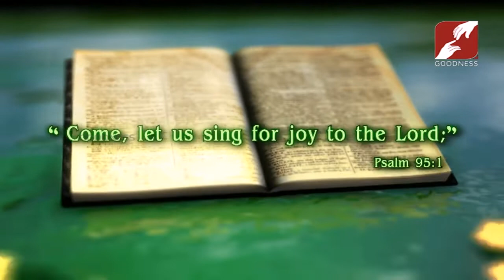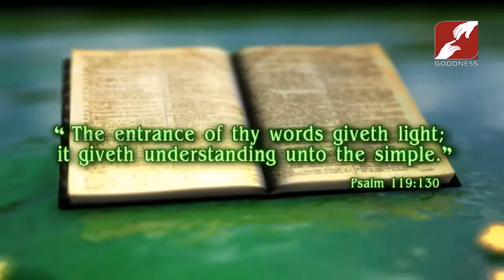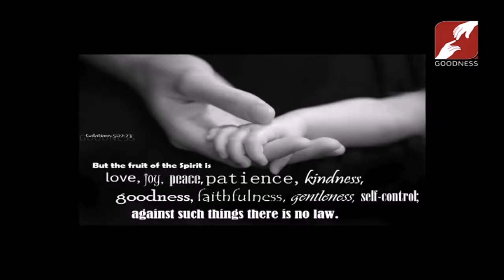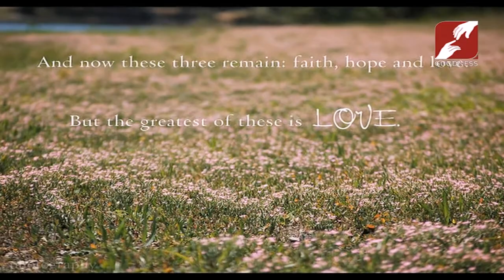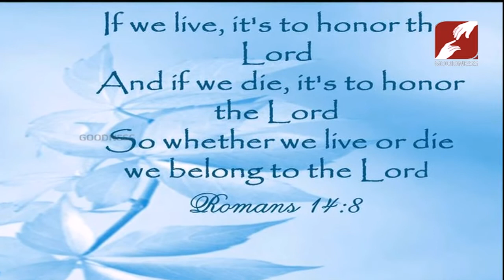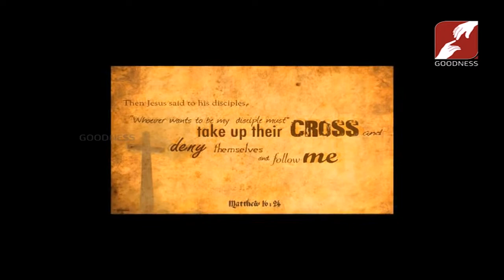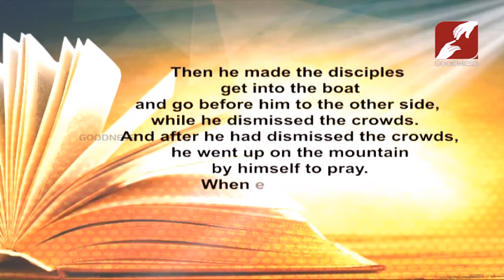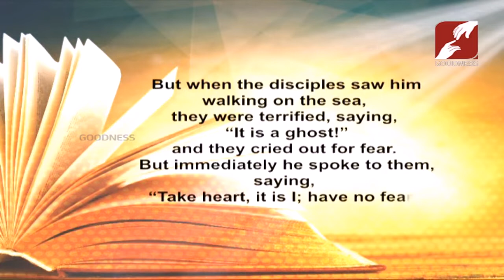AUG 14,2019 | DAY BREAK | ST CAJETAN OF THIENE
DAY BREAK